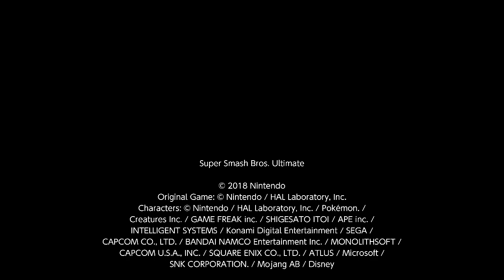[No Distractions] Pac-Man vs. Zero Suit Samus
Pac-Man vs. Zero Suit Samus  in a one stock battle of pure skill on the stage Fountain of Dreams.